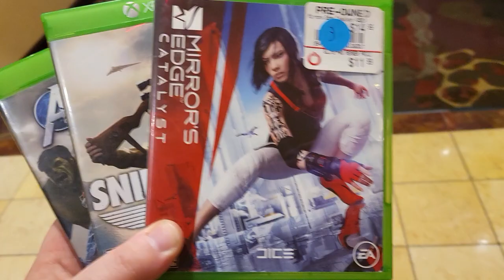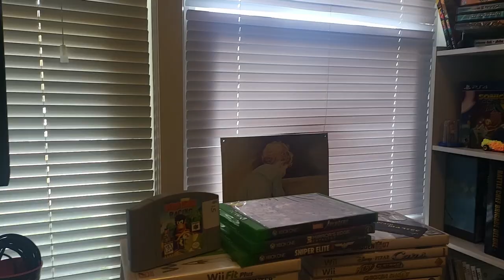Anime Conventions and Christmas Deals!- Game Archive EP 7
This is a collection of Footage from Ichibancon as well as stream footage of what I was able to get myself for Christmas! So here is Anime Conventions and Christmas Deals!- Game Archive EP 7